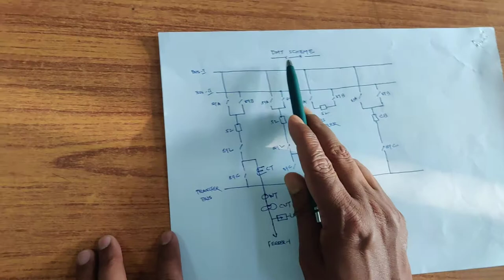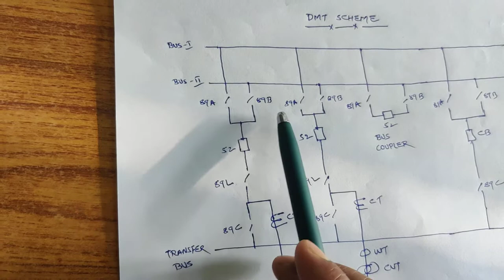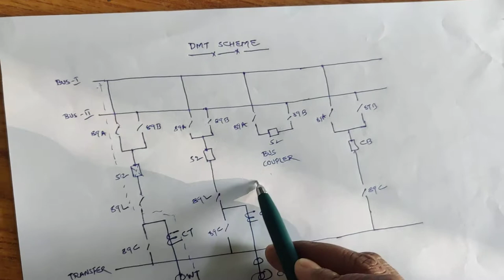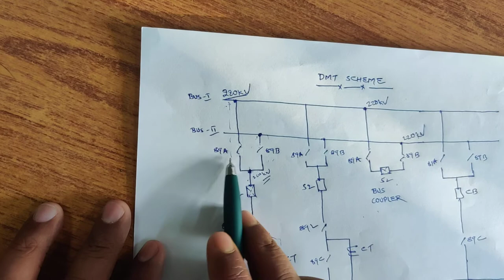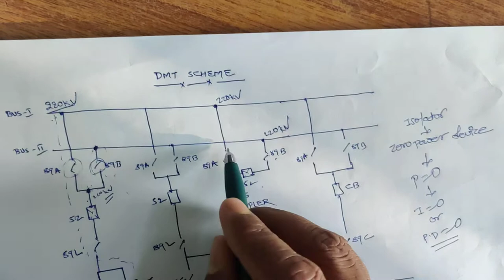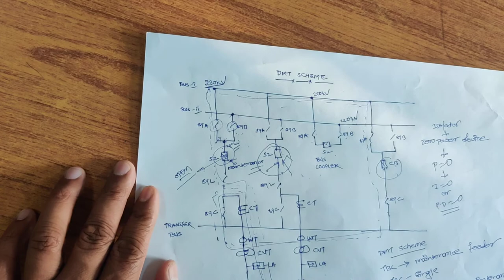Double Main & Transfer Bus Scheme (DMT)l Lecture-8 l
Lecture by Mr. Pankaj Kumar Jha